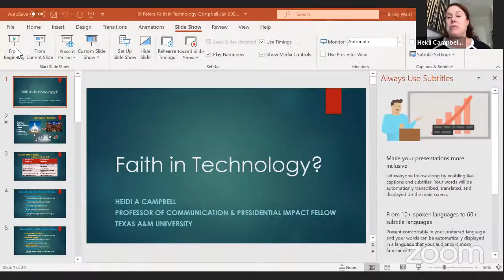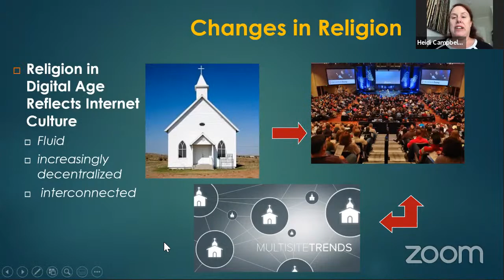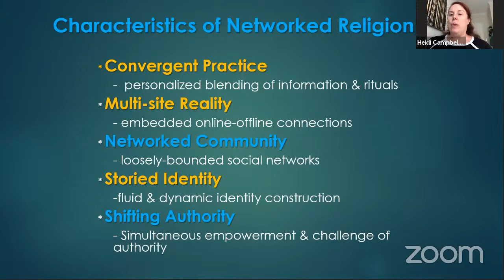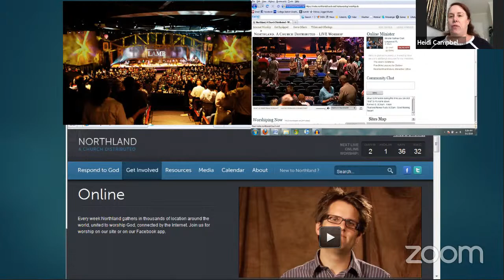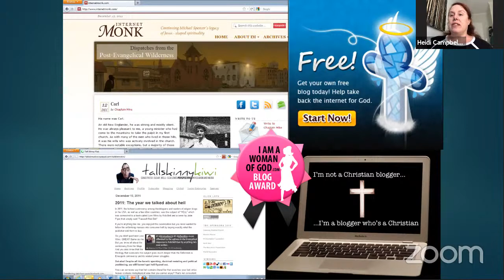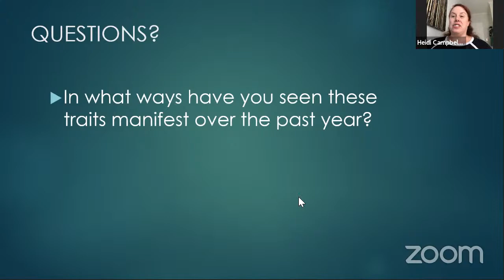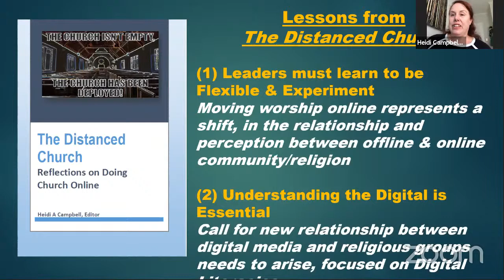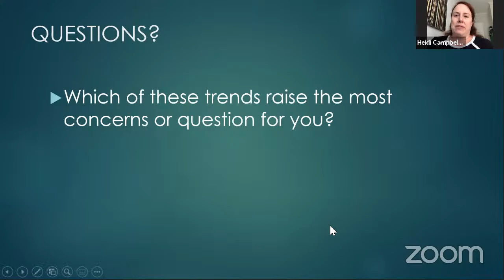How to be the Church Online and Offline in Digital Culture, Heidi Campbell, Ph.D., January 31, 2021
"How to be the Church Online and Offline in Digital Culture" is presented by Heidi Campbell, Ph.D., Professor of Communication at Texas A&M University.

Links to resources mentioned in the presentation:

Campbell, H. & Garner, S. (2016). Networked Theology: Negotiating Faith in Digital Culture. Grand Rapids, MI: Baker Academic.

Religion in Quarantine: The Future of Religion in a Post- Pandemic World (eBook)

Dr. Campbell’s research focuses on the intersection of digital and mobile media, religion and digital cultures. Her expertise is in the social shaping of technologies approach and Digital Religion studies related to how religious groups negotiate their use of new technologies. Holding a Ph.D. from the University of Edinburgh, she teaches media studies on themes related to media theory, global and popular culture and media & religion. Her research focuses on how religion is translated and transformed by digital cultures and the influence of digital and mobile technologies on Christian, Jewish and Muslim communities. She is also co-editor of the Routledge’s Studies in Religion and Digital Culture book series and on the editorial board of the Journal of Computer-mediated Communication, New Media & Society, the Journal of Media, Religion & Digital Culture and Ecclesiology & Ethnography.

She has authored over 90 articles and books including Exploring Religious Community Online (Peter Lang 2005) and When Religion Meets New Media (Routledge 2010) and Digital Creatives and Rethinking Religious Authority in Digital Culture (Routledge 2020). She has also edited four works including Digital Religion: Understanding Religious Practice in New Media World (Routledge 2013) and Playing with Religion in Video Games (University of Indiana Press, 2014).

Recognized as an international scholar she has held research fellowships with the Center for Advanced Internet Studies-Ruhr University Bochum (Germany), Institute for Advanced Studies-Durham University (UK), Caesarea Rothschild Institute for Interdisciplinary Applications of Computer Science-University of Haifa (Israel), Institute for the Advanced Studies-University of Edinburgh (UK) and the Glasscock Center for Humanities Research-Texas A&M University. Her work on digital religion has been widely quoted in national and international media outlets including the Houston Chronicle, Los Angeles Times, The Guardian (UK), LaVanguardia (Spain), Wall Street Journal, USA Today and she has been interviewed by CBC, the BBC, Australian ABC radio and has appeared on PBS’s Religion and Ethics program.